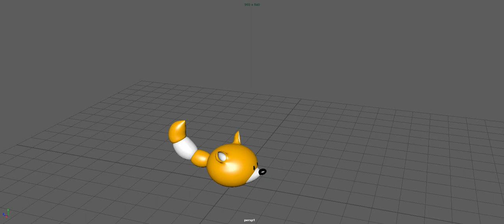Small animation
Jumping fox train